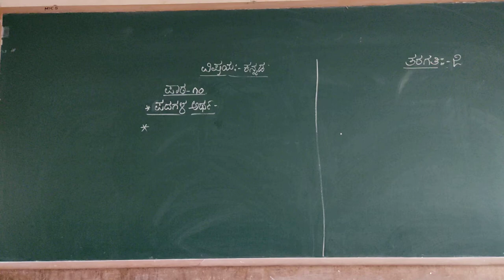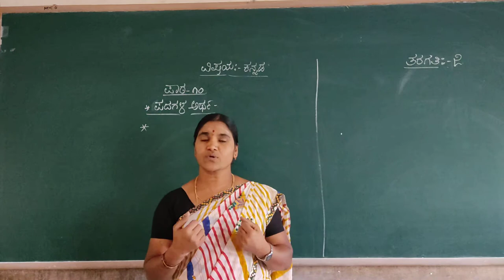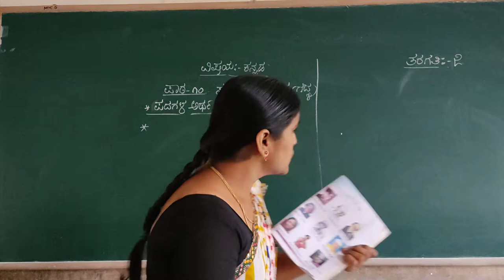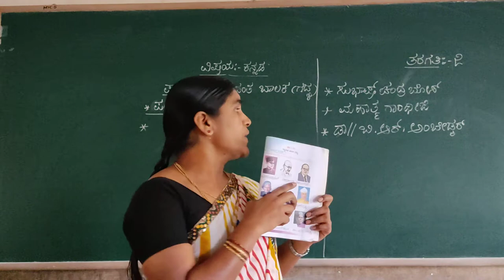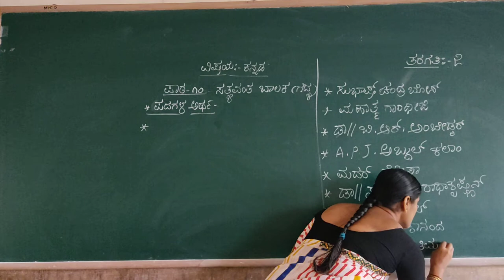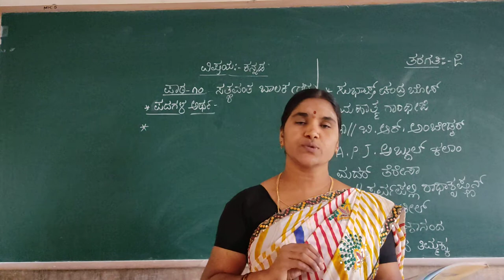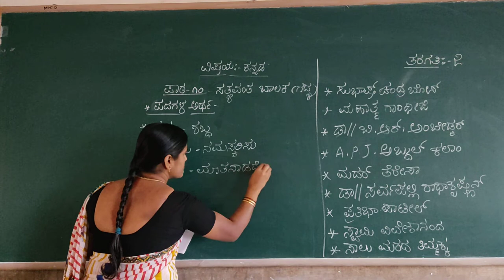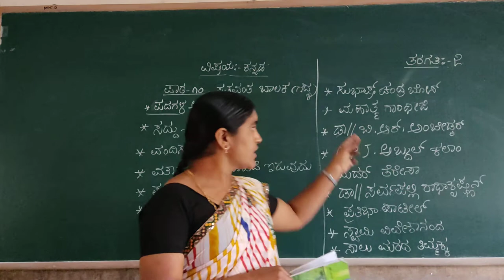2nd Kannada Sathyavantha Balaka Part 1 Class by Chnadrakala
2nd Kannada Sathyavantha Balaka Part 1 Class by Chnadrakala